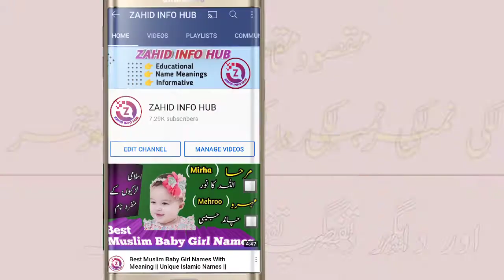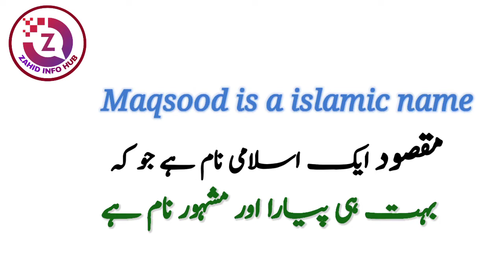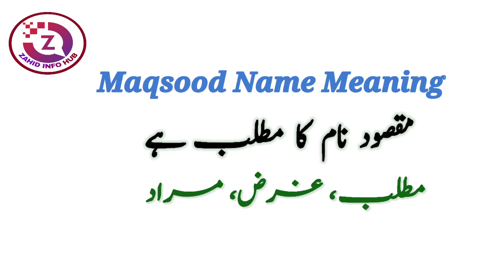Maqsood Name Meaning In Urdu | Maqsood Naam Ka Matlab | Top Islamic Name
In today's video you will find a lot of important information about Maqsood name meaning in Urdu & Hindi language.
Maqsood name meaning is "Intended, Proposed" Maqsood name meaning in urdu it"مطلب، غرض، مراد" . | The name Maqsood originates from the Arabic language.
Maqsood name is a famous Muslim baby boy name which is often preferred by parents,
| MAQSOOD مقصود | maqsood is a islamic name,
maqsood name meaning in hindi & urdu maqsood name meaning in urdu & hindi maqsood name meaning,
maqsood name meaning and lucky number, maqsood naam ka matlab Kya hai,
maqsood meaning,
maqsood name meaning in urdu and lucky number,
meaning of maqsood name,
maqsood name meaning in urdu,
maqsood name meaning in hindi,
maqsood name meaning in english, maqsood name meaning in Islam,
maqsood name meaning in Arabic,
maqsood name lucky stone,
maqsood lucky days,
maqsood name lucky number,
maqsood lucky color,
maqsood lucky metal,
maqsood name status,
maqsood name whatsapp status,
maqsood name spelling,
maqsood naam meaning,
maqsood meaning in urdu,
maqsood meaning in hindi,
maqsood name meaning,
maqsood meaning,
maqsood naam ka matlab kya hai,
name meaning of maqsood,
maqsood name personality
maqsood naam ke mane,
maqsood name ka matlab,
maqsood urdu meaning,
maqsood hindi meaning,
maqsood naam ka meaning,
maqsood naam ki meaning,
maqsood naam ke meaning,
maqsood name ki meaning,
maqsood ka matlab urdu
maqsood ka matlab,
maqsood name ka matlb,
maqsood naam ke mayne
maqsood ke urdu mayne Kya hai
maqsood ke meaning kya hai
maqsood name full details,
maqsood name full information,
maqsood Islamic name meaning,
maqsood name and meaning,
muslim baby name Maqsood,
meaning of maqsood,
urdu meaning of maqsood,
maqsood naam ke mane kya hai,
maqsood name mane,
urdu mean maqsood,
hindi matlab maqsood,
urdu matlab maqsood,
Thanks

So if you have any questions in your mind about Maqsood name, then you must watch this video,

About Video :
name meaning,
name meaning in english,
islamic names
islamic naam
islami naam
top trading islamic names
beautiful muslim girl names with meanings
beautiful islamic girl names with meanings
muslim names
urdu meaning
names meanings
muslim boys names with urdu meaning
muslim girls names with urdu meaning
best islamic names for baby boy
islamic names of baby boy in urdu
muslim girl names,
best islamic names of baby girl
boys name meaning
boys name with meanings
girls name with meaning
girls names meanings
top trending boy names
popular baby islamic names
Pakistani famous girl names
Pakistani famous boys name
beautiful baby girl names
name ka meaning
name ki meaning
name ke meaning
مقصود نام کا مطلب کیا ہے
مقصود نام کے معنی کیا ہے
مقصود نام رکھنا کیسا ہے
مقصود نام کا اردو مطلب
مقصود نام کا اردو معنی
مقصود نام کا اردو ترجمہ
مقصود نام کی تفصیل
مقصود کے معنی کیا ہے
مقصود کا مطلب کیا ہے
مقصود نام کا مطلب